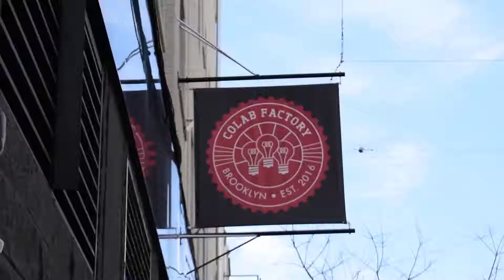STARTUP TURNAROUND SPECIALIST Shane Barbanel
Mike Newman Returnity CEO and all around Startup Turnaround Specialist dishes out how turning around troubled startups became his passionate vocation.